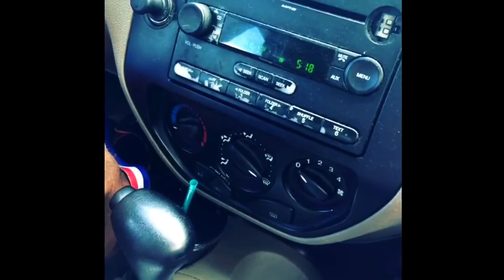Q105 1 Interview with Adrian Jackson as he is running Across America